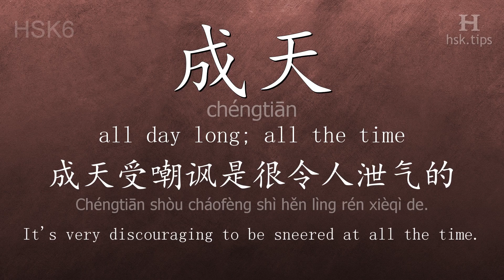Chinese HSK 6 vocabulary 成天 (chéngtiān), ex.1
In this video the chinese character is from HSK level 6. And it is "成天", pinyin: "chéngtiān", which means "all day long; all the time".
Listen to native mandarin speakers saying "成天" and the example: "成天受嘲讽是很令人泄气的。", it means "It's very discouraging to be sneered at all the time."